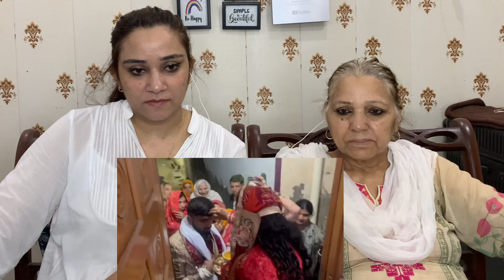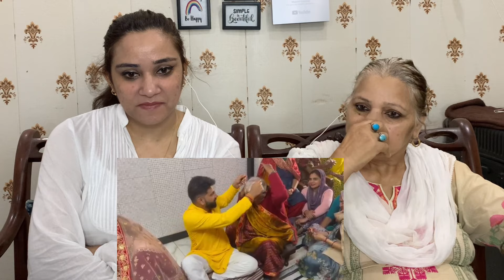Indian boy European Girl Marriage Ceremony with Hindu Rituals ||Pakistani Reaction